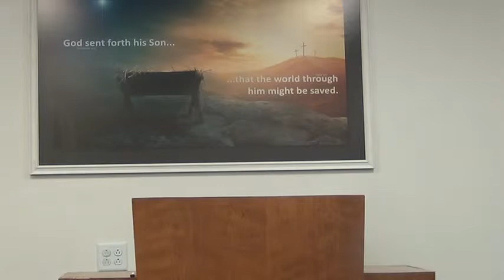The Miracles of John the Baptist, the Greatest Among Men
The Virgin Birth (Isaiah 7:14; Mt. 1:23; Luke 1:27).